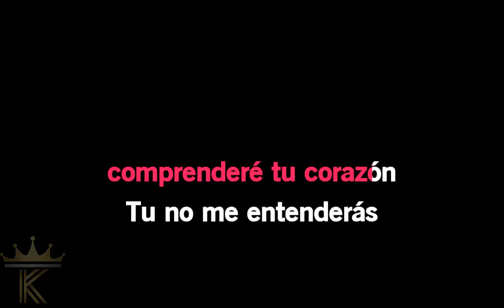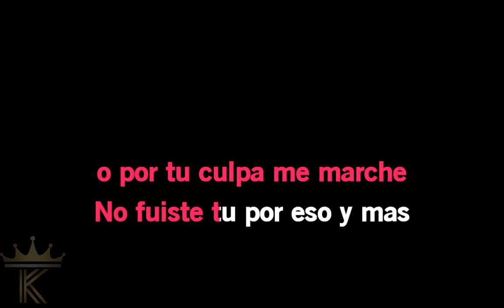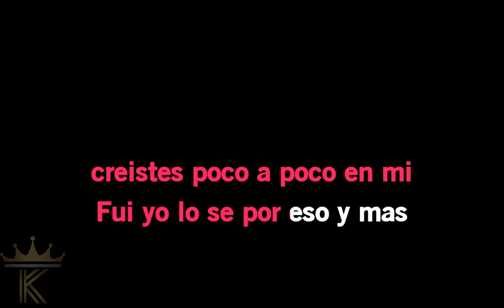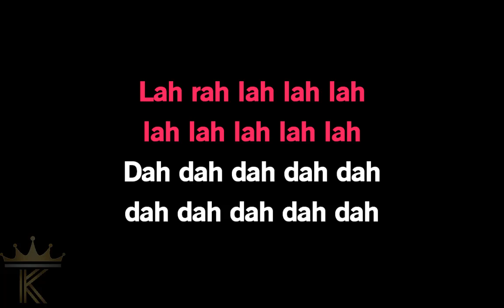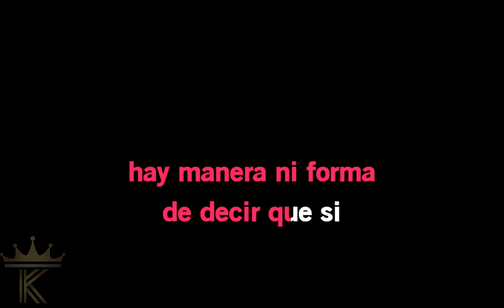Karaoke Pablo alboran Perdoname